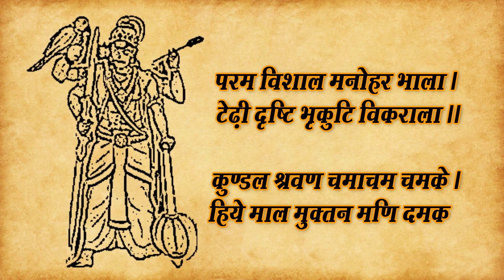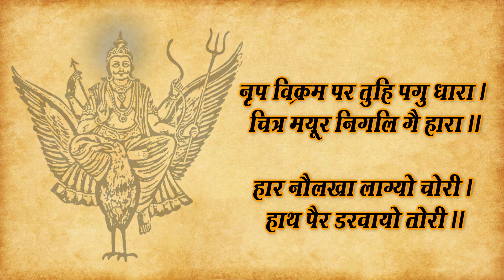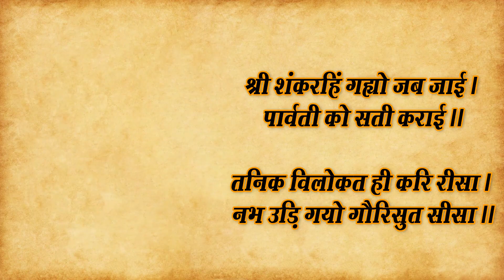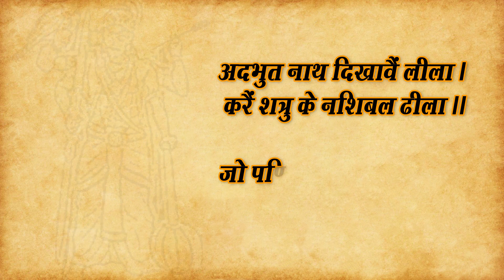शनि चालीसा | सुनने से श्री शनिदेव अत्यन्त प्रसन्न होते हैं | शनिवार पूजा Saturday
सभी प्रिय दर्शकों का हार्दिक अभिनन्दन. 🙏🙏

यू-ट्यूब के मंच से आज डिजिटल महात्मा श्री शनि चालीसा सुना रहे हैं। ऐसी मान्यता है कि श्री शनि चालीसा अत्यन्त ही शुभ फल प्रदान करने वाली है, और इसको सुनने से श्री शनिदेव अत्यन्त प्रसन्न होते हैं। इसका ध्यान करने से सच्चे भक्तों की शनिदशा का भय समाप्त हो जाता है।